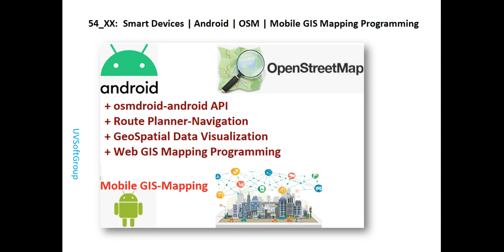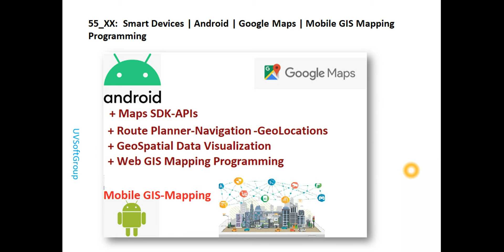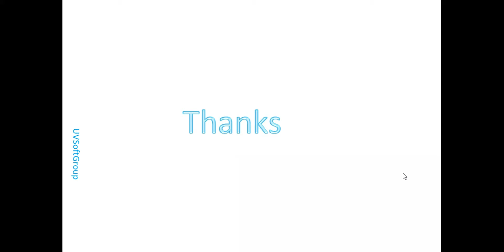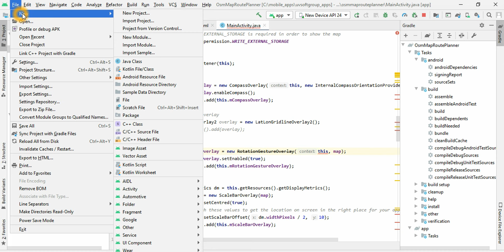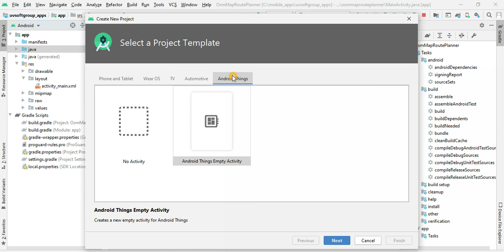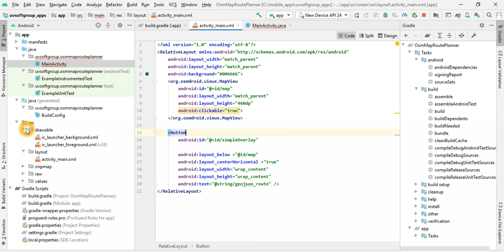54_3: Smart Devices | Android | OSM | Mobile GIS Mapping Programming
Hope this video will be interesting for the visualization of the geospatial GIS data, route planning, navigations, and geolocation-based android application development, testing, deployment, and installation to be helpful for those who are interested.
Technology & Tools used:
1.Android Studio IDE
2.Java 8 +, Android Maps SDK and APIs
3.Gradle (building tool)
4.Android Emulator or real devices for testing
5.APK(*.apk) based packaging or app store installation and deployment
6.Web GIS & Mapping programming